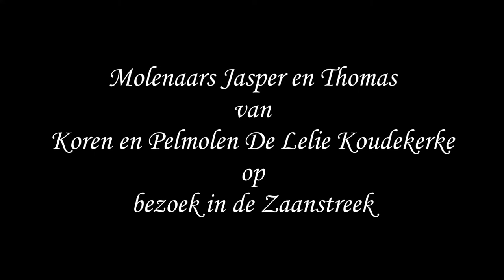Jasper Corbijn en Thomas van leeuwen uit Koudekerke op bezoek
Molenaars Jasper Corbijn en Thomas van leeuwen van Koren en Pelmolen De Lelie Koudekerke op bezoek in De Zaanstreek.
Molen 1 Het Jonge Schaap, Molen 2 De Huisman en Molen 3 De Bonte Hen